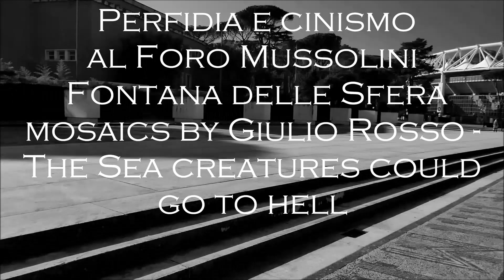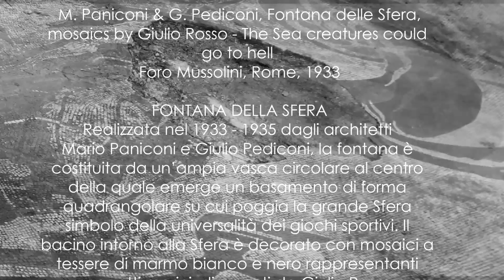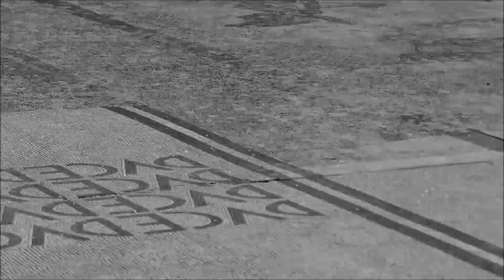Perfidia e cinismo al Foro Mussolini Fontana delle Sfera mosaics by Giulio Rosso could go to hell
M. Paniconi & G. Pediconi, Fontana delle Sfera, mosaics by Giulio Rosso - The Sea creatures could go to hell
 Foro Mussolini, Rome, 1933;
 FONTANA DELLA SFERA. Realizzata nel 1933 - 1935 dagli architetti Mario Paniconi e Giulio Pediconi, la fontana è costituita da un’ampia vasca circolare al centro della quale emerge un basamento di forma quadrangolare su cui poggia la grande Sfera simbolo della universalità dei giochi sportivi. Il bacino intorno alla Sfera è decorato con mosaici a tessere di marmo bianco e nero rappresentanti soggetti marini, disegnati da Giulio Rosso.
 Giulio Rosso ( (Firenze, 1897 – Guarujà, SP, Brasile, 1976)
mosaic floor for the Fontana della Sfera,
Foro Mussolini in Rome